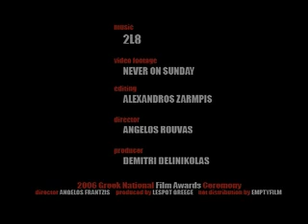Never on Sunday | 2L8 | 2006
Music Video on a remake of the oscar winning song "Kids of Pireus" by M.Hadjidakis.The Video was part of the 2006 Greek National Film Awards Ceremony. Music by 2L8 Editing by A.Zarbis, Directed by A.Rouvas, A.Frantzis, Video Produced by D.Delinikolas, Awards Ceremony produced by D. Zografos LeSpot Greece